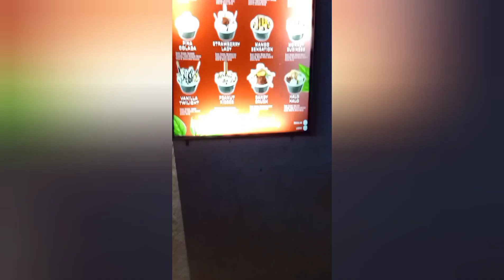Twisted Ice Cream Experience ❣️